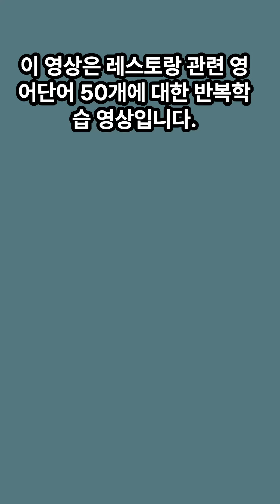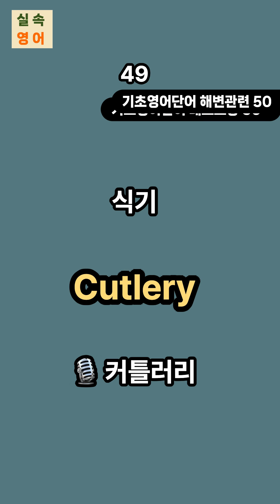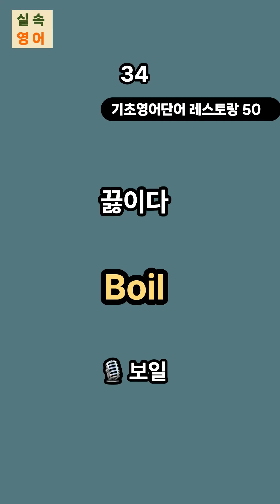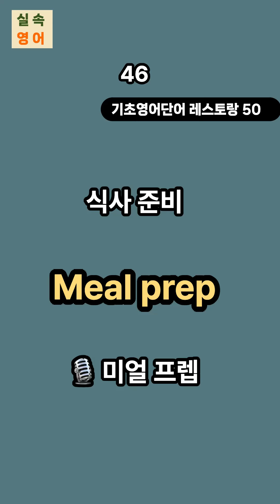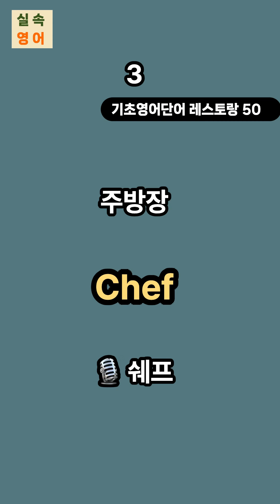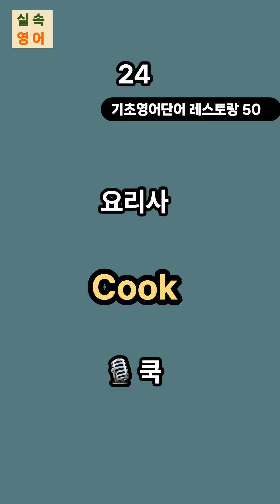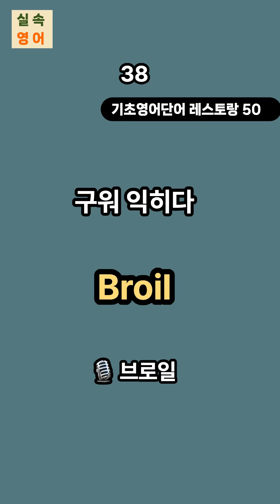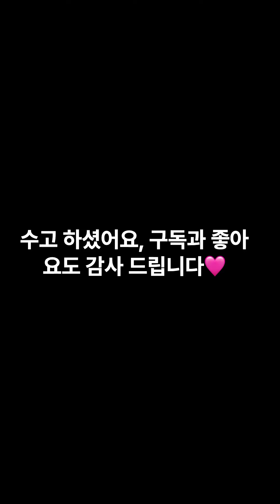쉬실때 틀어만 놓으세요 | 미국인이 마르고 닳도록 쓰는 영어 | 기초영어단어 레스토랑 단어 50개 | 레스토랑 즐거움 2배로 늘려봐요 | 7회 반복재생으로 더 확실히!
🩷 왕초보 기초영어단어, 레스토랑 관련 영어단어 50개에 대한 반복학습영상입니다.

레스토랑 가시기전 익혀두시면 식사시간이 더 즐거우실 거에요.

반복학습효과로 더 확실하게 배워 보세요.

미국인들이 매일 쓰는 왕초보 기초 생활영어회화 50개를 반복해서 듣다보면 저절로 머릿속에서 뱅뱅 돌면서 영어가 익어가는 걸 느낄수 있어요.

또, 7번 자동 반복재생은 더 빠르고 확실하게 공부하는데 도움을 줄것입니다.

즐겁게 학습하시고 효과적인 성과도 함께 누려 보세요.

화이팅!

실속영어